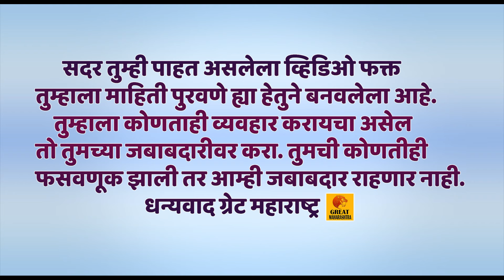मुलाने नोकरी करु नये म्हणून सुरू करून दिला म्हशींचा गोठा | पहा संपुर्ण नियोजन | Dairy Farming 2024